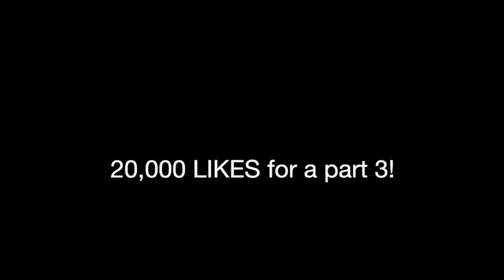Smacking peoples drinks prank epic must watch